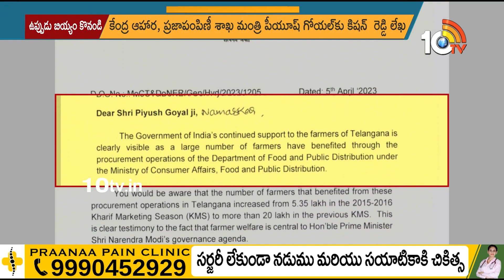ఉప్పుడు బియ్యం కొనండి | Minister Kishan Reddy Letter to Minister Piyush Goyal | 10TV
10TV is one of the Largest Content producing Telugu News Channel in Telugu States. Its one of the leaders in the production and broadcasting of un-biased and comprehensive news.
10TV offers round the clock coverage of latest breaking news and unique mix of news bulletins, current affairs and Entertainment programmes.
10TV Youtube Channel offers Latest News from Telugu States, Politics, Entertainment, Health, Sports Lifestyle, Devotional, National News, International News and lot more.!

హాయ్,
10టీవీ యూట్యూబ్ చానల్‌కి స్వాగతం. 10టీవీలో ప్రసారమయ్యే కథనాలతో పాటు ఆసక్తికరమైన మరెన్నో అంశాలను 10టీవీ యూట్యూబ్ చానల్లో మీకు అందిస్తాం. మా వీడియోలలో మీకు నచ్చిన వాటిని మాకు తెలియజేయండి. అలాంటి మరిన్ని కథనాలను మీకు అందించేందుకు ప్రయత్నిస్తాం. నచ్చిన వీడియోలను మరింత మందికి షేర్ చేయండి. చానల్‌ను సబ్‌స్క్రైబ్ చేయడం మరిచిపోకండి. ధన్యవాదములు.!